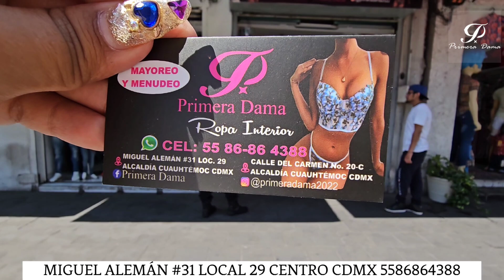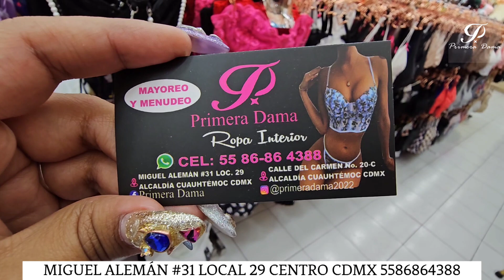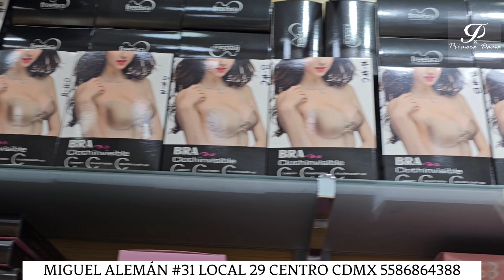🤩LOS DISEÑOS MÁS EXCLUSIVOS EN ROPA INTERIOR, BRALET, FAJAS, BODYS A BAJO COSTO! TALLAS EXTRAS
🎀🎀🎀🎀🎀🎀 PRIMERA DAMA 🎀🎀🎀🎀🎀🎀

MIGUEL ALEMÁN 31 LOCAL 29 COL CENTRO CDMX